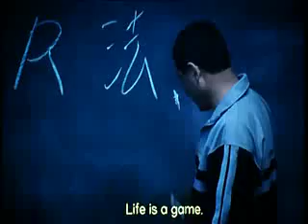Battle Royale Trailer